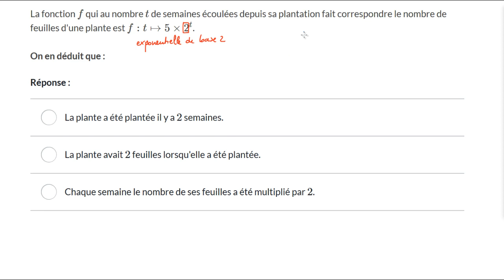Exercices concrets mettant en jeu une fonction exponentielle 3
Utiliser un modèle exponentiel de base quelconque